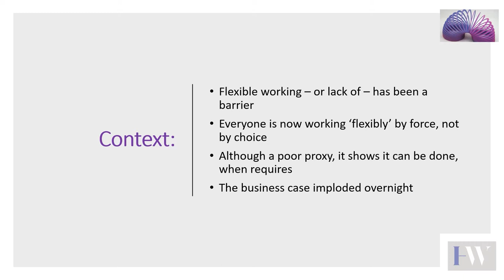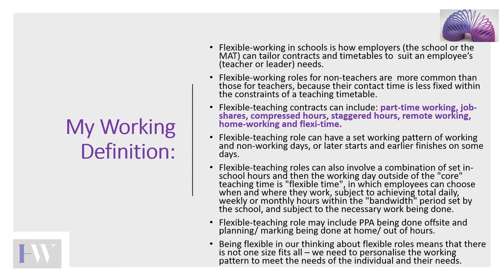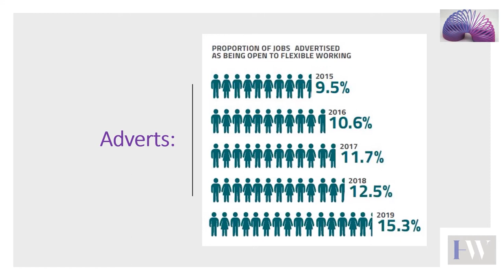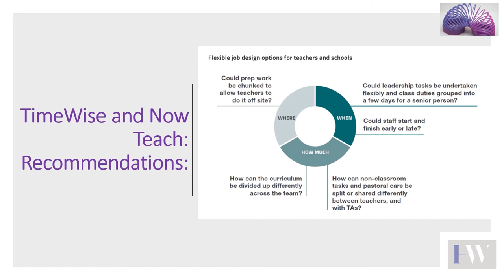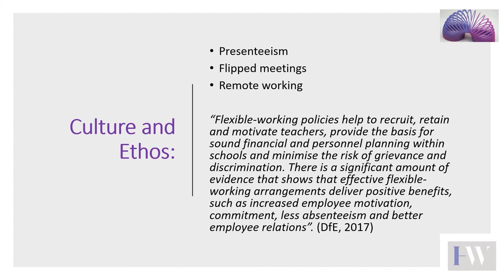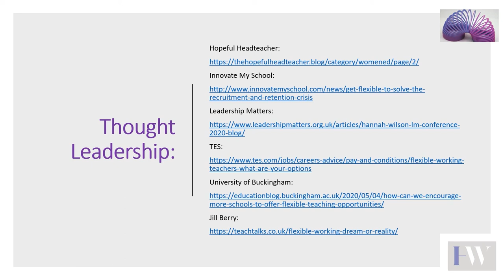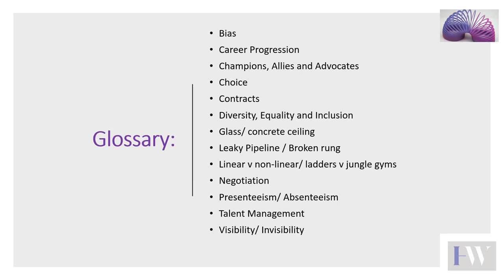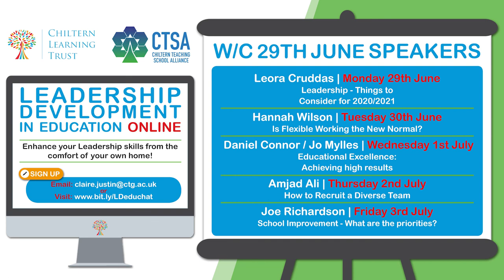Flexible Working by Hannah Wilson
Is Flexible Working the New Normal? Facilitated by Hannah Wilson

Chiltern Teaching School's Leadership Development Online series. Offered to the education community for FREE. All we ask is you follow us on @ChilternTSA and engage in the discussions using